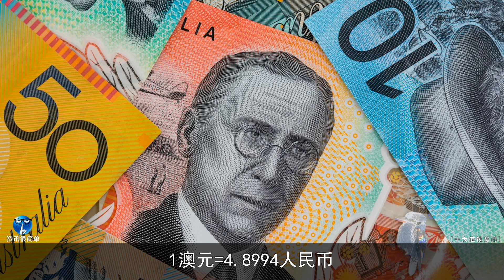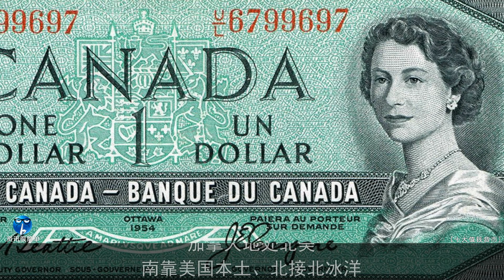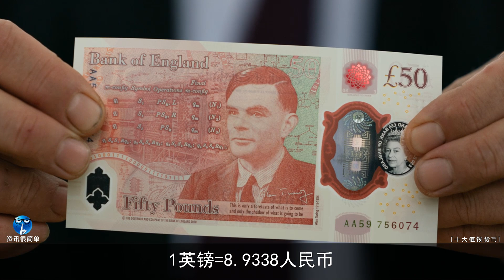【局势君】全球币值最高的10种货币，前四名都是海湾石油国家。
在局势君频道首页点击“加入”成为会员，收看更多节目。